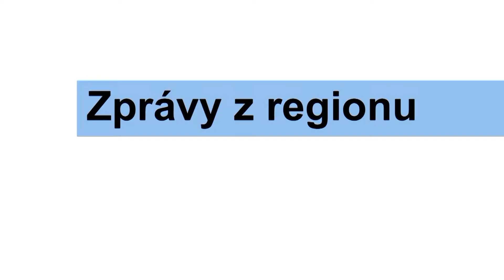Program televize FILMpro 18.-24.2. 2019